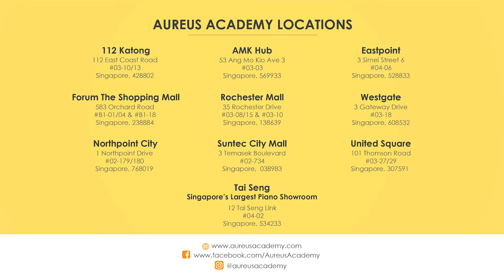Aureus Academy Student Feature: Sharon performs One Summer's Day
Aureus Academy student Sharon performs "One Summer's Day" by Joe Hisaishi on the piano.

Filmed at Aureus Academy Recital Hall, Northpoint

Aureus Academy is Singapore’s leading music school with over 5,000 students enrolled between our schools. Aureus Academy specialises in providing individually tailored piano lessons, violin lessons, guitar lessons, and vocal lessons to students of all ages and abilities.